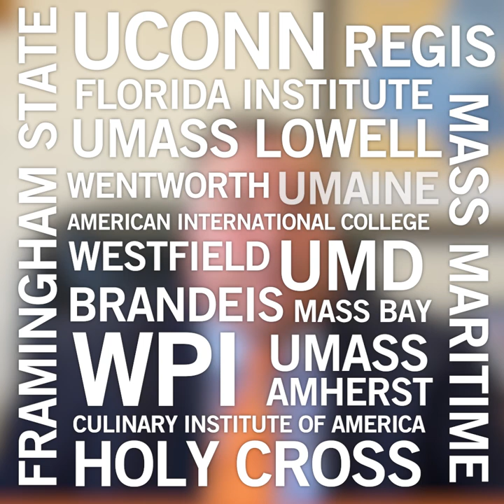Keefe Tech Graduation Commencement Ceremony 2020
Keefe Tech 2020 Graduation